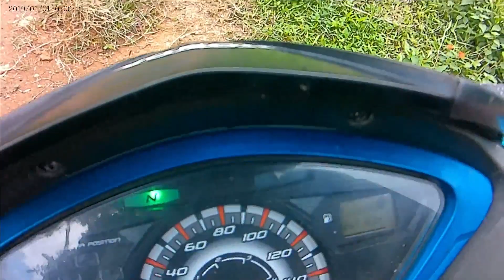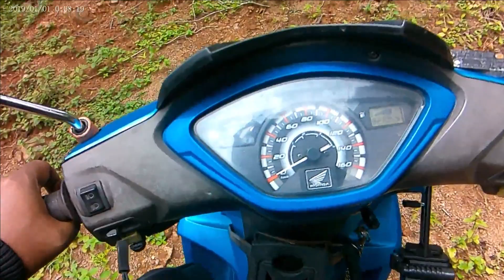Ngabuburit mapay mapay jalan tanah baru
edisi ngabuburit